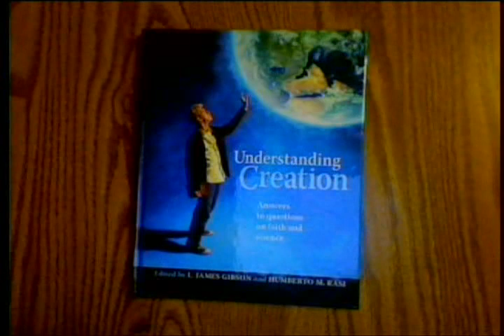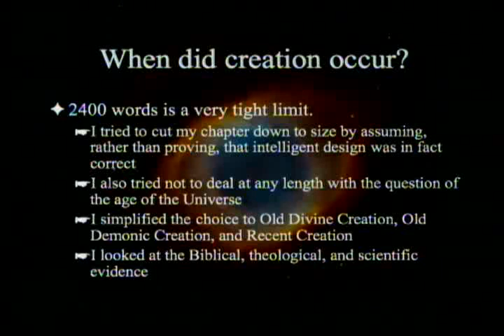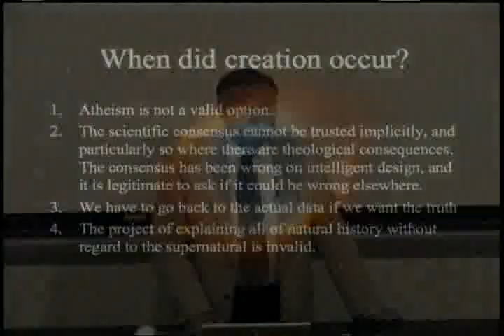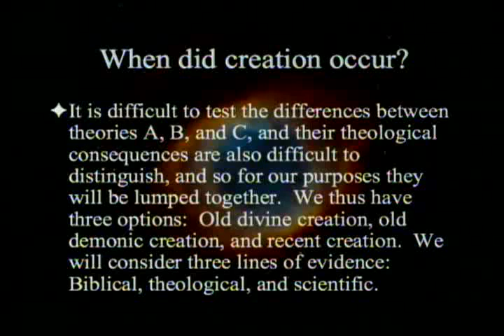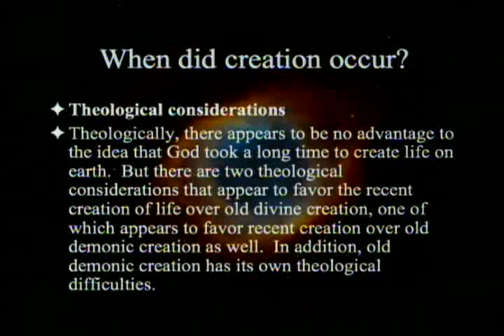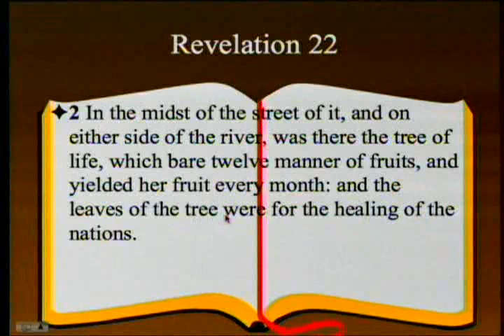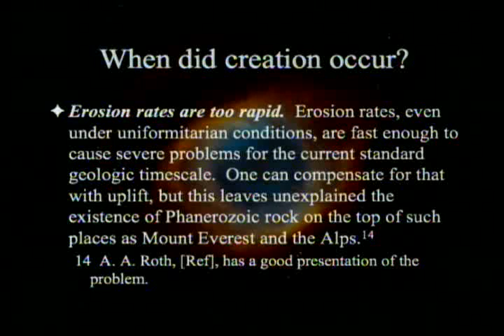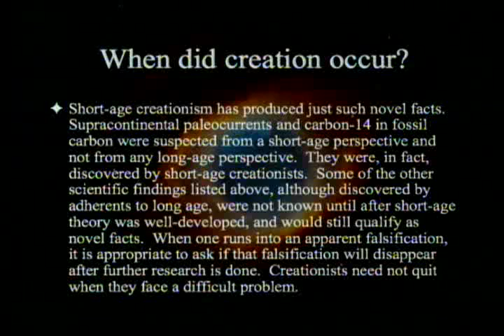When Did Creation Occur? 10-08-2011 - Paul Giem on Understanding Creation (part 1)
Discussion begins at 46:15. This is the first in a series exploring the book Understanding Creation. The book will be briefly introduced, and Chapter 8, "When Did Creation Occur?" will be discussed. Reference: Gibson JL, Rasi HM, eds., 2011. Understanding Creation. PPPA.